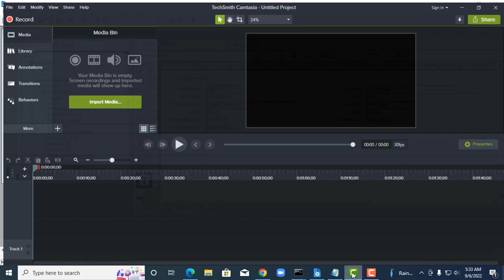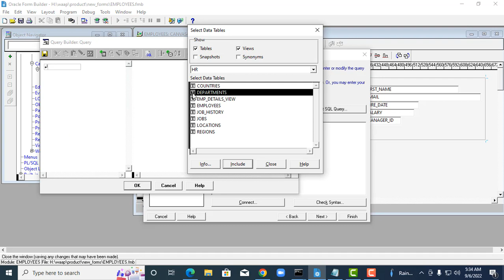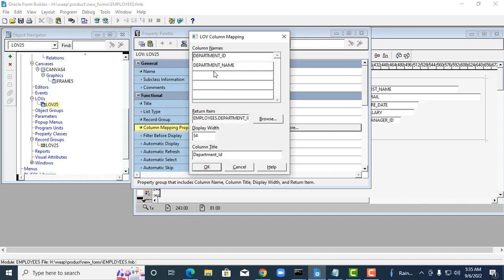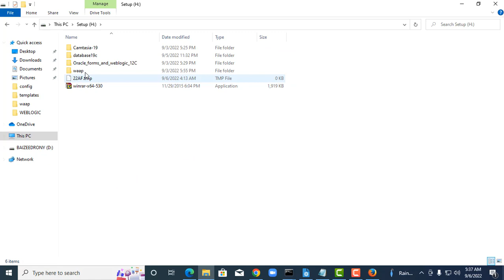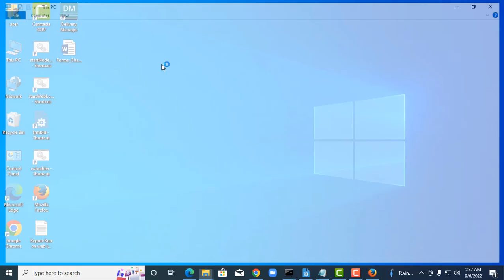How to Create LOVs List of Values in Oracle Forms 12C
How to Create LOVs(List of Values) in Oracle Forms 12C.This tutorial will show step by step guideline to create a List of values in Oracle Forms 12c.

--Oracle Courses:
1.Oracle Structured Query Language(SQL).-3 Months.
2.Oracle PLSQL -2 Months.
3.Oracle Application Express (APEX)-2 months.
Softwares
1.Pharmaceuticals Software.
2.Hospital Management Software.
3.Human Recourse Management.
4.Accounting.
5.Point of Sales
6.Sales and Distribution